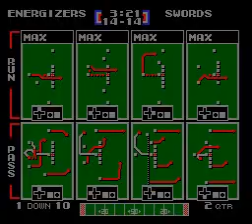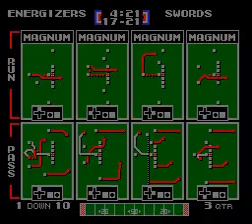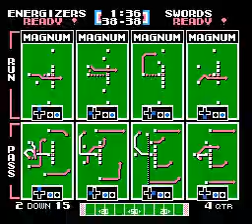ENG vs WTC Wk 6